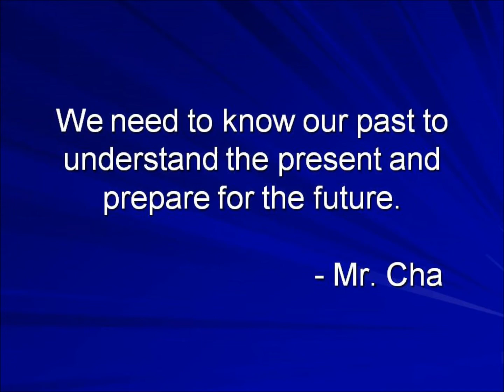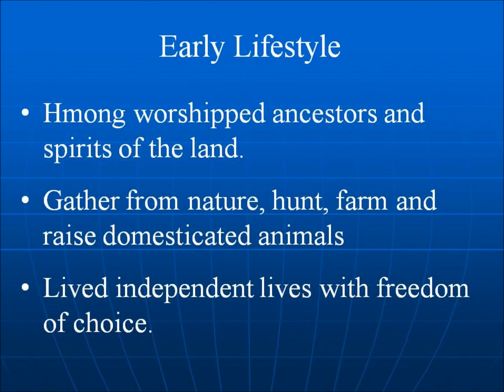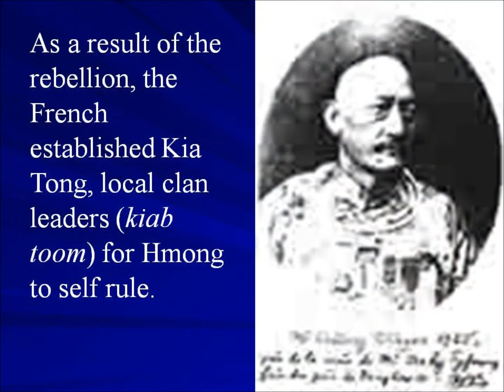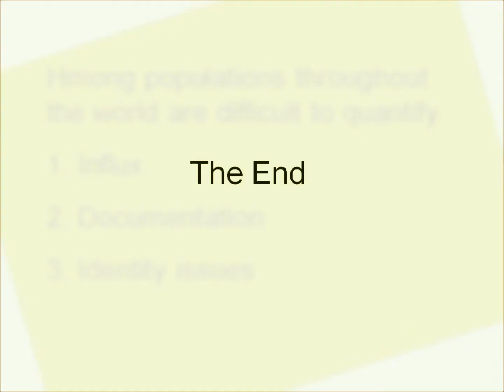Hmong History Presentation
A brief overview of Hmong history.